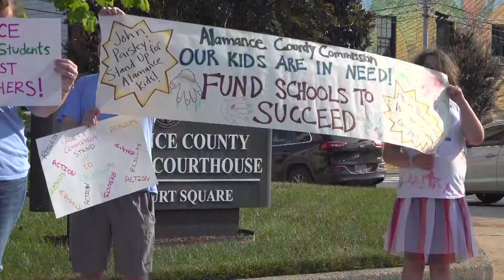Alamance County raises taxes to give schools more money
Commissioners went back and forth for a long time Monday before agreeing to a budget.